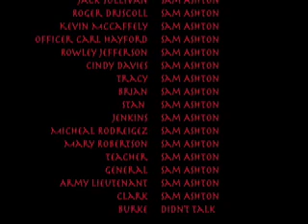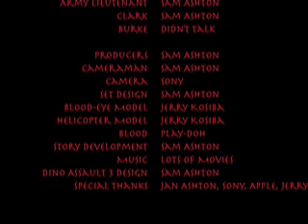Night of the Lego Dead (5/5)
Final part of the Echo Films production. We hope you have enjoyed our film. If you enjoyed it, let me know, and I may make a sequel. If you hated it, please go f*ck yourself.

0:07-0:22- Disney's Dinosaur
1:01-1:32- Jaws 3
1:32-2:00- Jaws
4:26-5:45- We're All to Blame by Sum 41